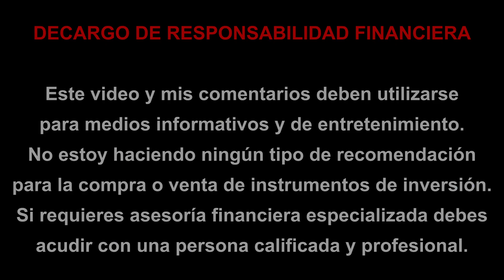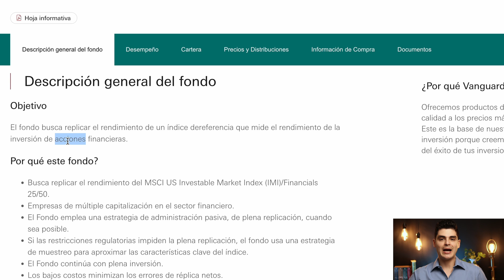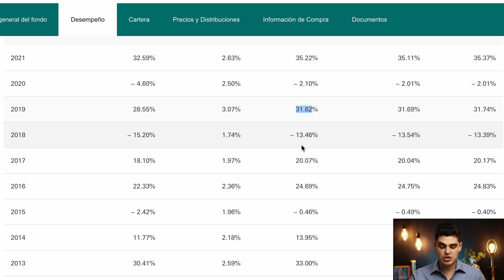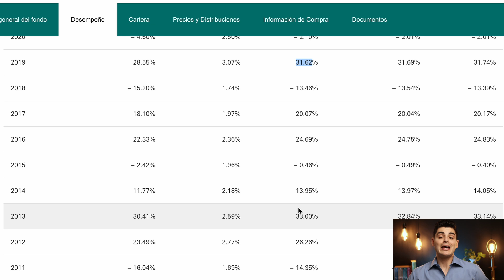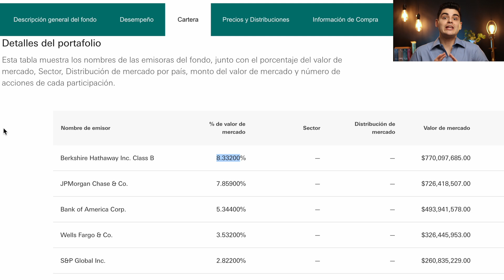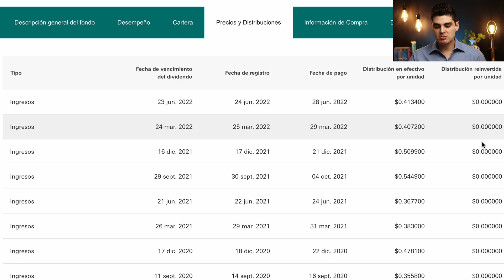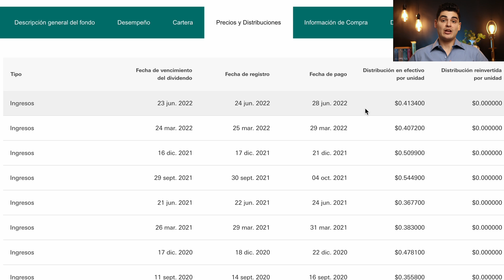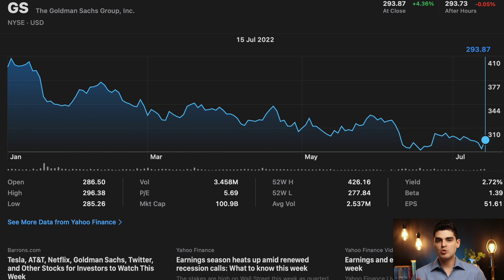Invierte En Los MEJORES BANCOS De EEUU Con Este ETF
En este video vamos a analizar a detalle uno de los mejores ETFs para tener exposición al sector financiero y bancario de EEUU buscando una muy buena recuperación en los desempeños de las acciones que lo conforman por el incremento en las tasas de interés y buscando un buen rendimiento por dividendo.

0:00 El mejor ETF para invertir en el sector financiero y bancario
3:35 Rendimientos de VFH
6:45 Composición de VFH
10:27 ¿Deberías invertir en VFH?

Utiliza este código de referido y GANA UNA ACCIÓN GRATIS con un valor de $200 a $350 depositando al menos $100 pesos.